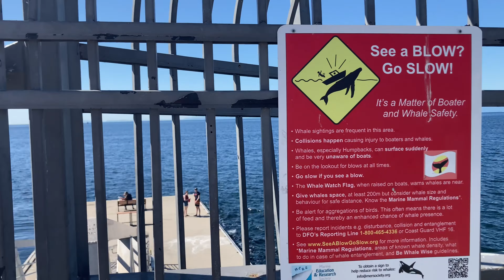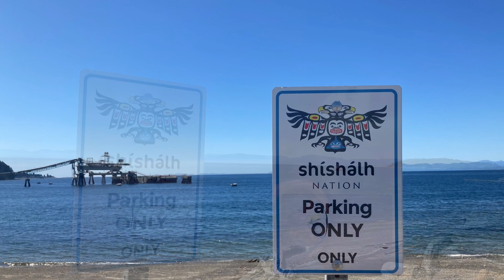Another Beautiful day